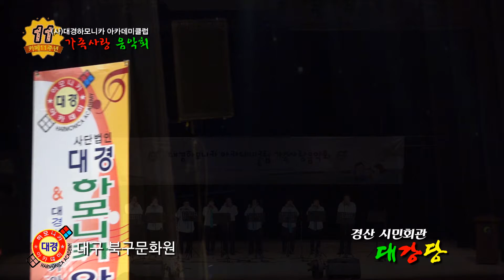애정이 꽃피던 시절 / 대구 북구문화원